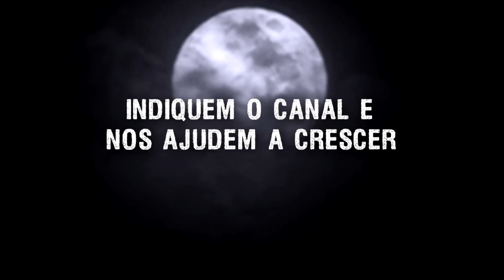Enfrentei um Lobisomem na Estrada de Guararema! (INÉDITO) - Relatos Da Fera com Cicero Augusto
- Enfrentei um Lobisomem na Estrada de Guararema! (INÉDITO)
- Relatos do Além são histórias enviadas pelos inscritos e narradas por Cicero Augusto

*Ouça Cicero Augusto diariamente, acessem:
Conheçam o Blog Pesquisas Sobrenaturais lobogotico7.wordpress.com/
IMPORTANTE:
O canal é OFICIAL dos relatos com Cicero Augusto com participação direta do mesmo, não usamos conteúdos de Terceiros e nem Reutilizamos conteúdos de outras mídias, os relatos são gravados e transmitidos no canal. Temos documentação registrada comprovando os direitos dos conteúdo se necessário.